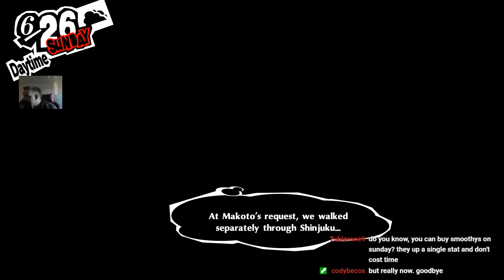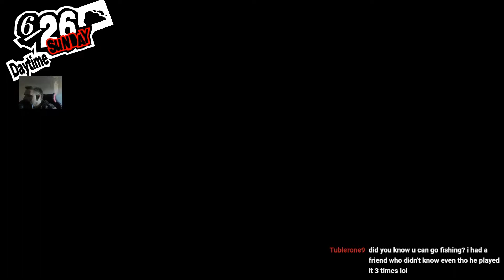Makoto Time! - Pleb Completes Persona 5: Royal - Episode 67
Hello! Welcome to my playthrough of Persona 5 Royal